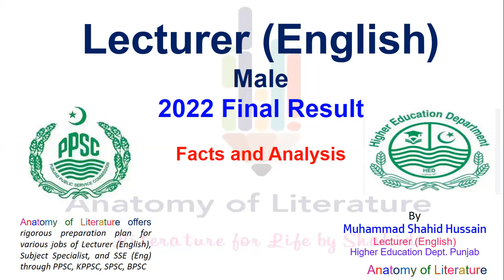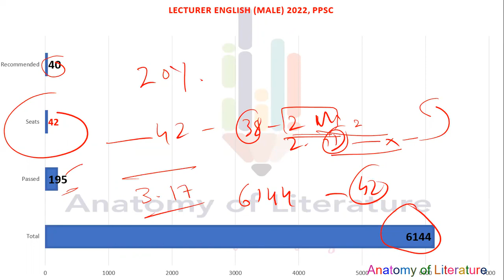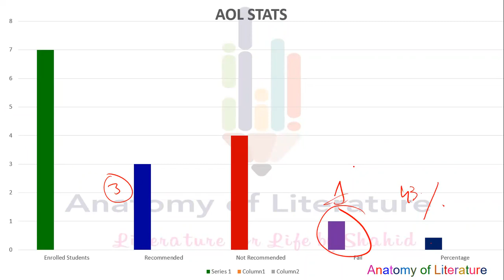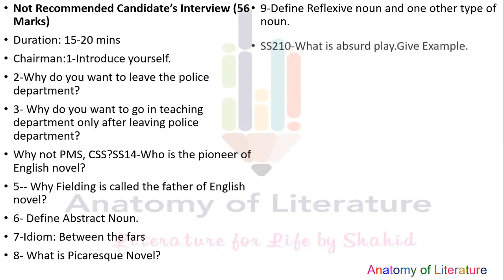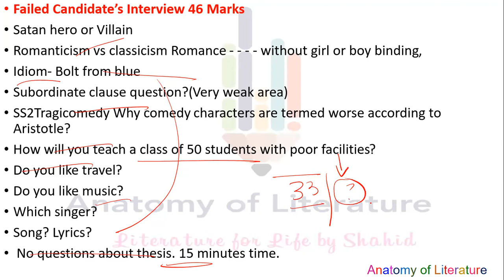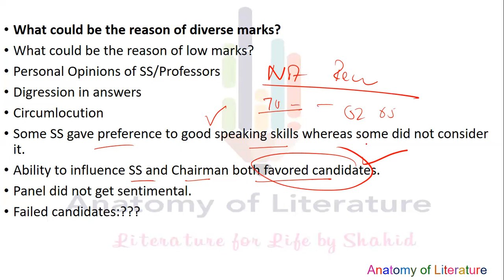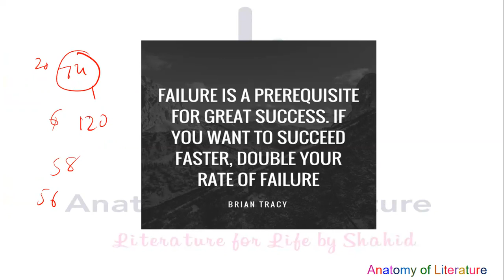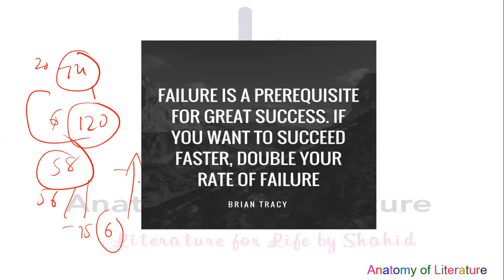Lectureship English (Male) Facts and Analysis I Final Result I PPSC I Lecturer English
In this video, I explain the facts and analysis of the lectureship English's (male) final result. I congratulate all recommended candidates and urge all not-recommended candidates not to interpret their rejection as final. There are no failures—just experiences and your reactions to them.

"Our greatest glory is not in ever failing, but in rising every time we fail." —Confucius